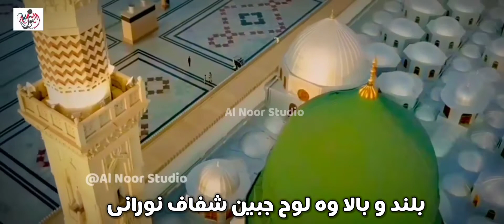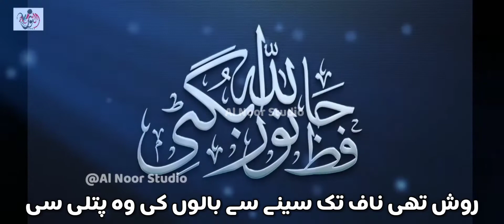New Naat 2022 by Hafiz Noorullah Bugti#islam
تمام احباب چینل کو سبسکرائب کریں
آواز نوراللہ صدیقی بگٹی
New Naat
2022 naat
2021 naat
naat song
naat naat